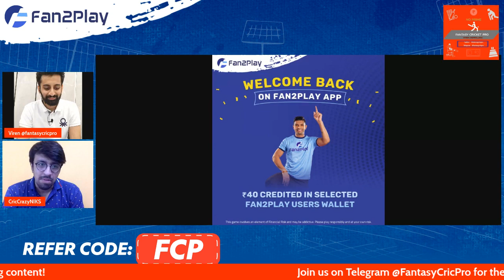IND vs PAK Predictions | PAK vs IND Fantasy Team | India vs Pakistan Fantasy Team T20 WC 2022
Code - FCP